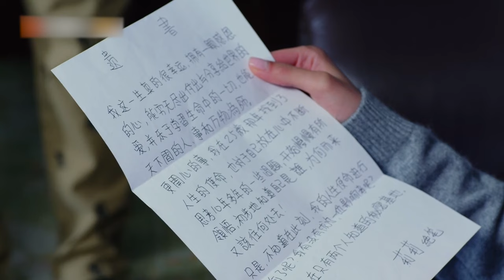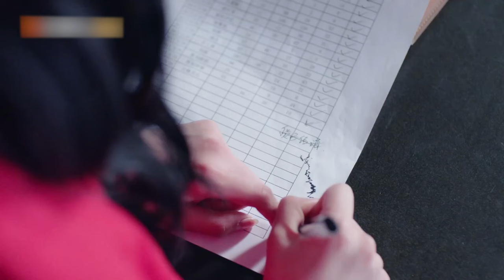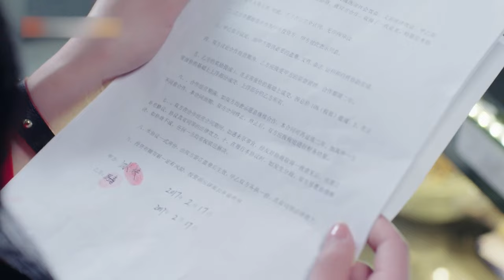ENGSUB【DONGSHAN FINE AFTER QUEEN CONSORT THE SNOW】▶EP32 | Li Xirui,Liu Dongqin 💌CDrama Recommender